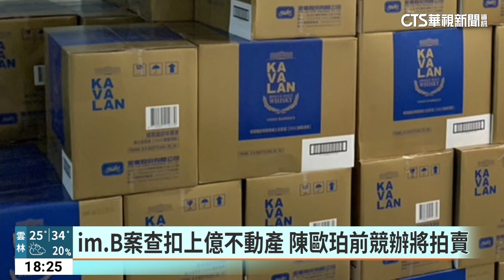im.B案查扣上億不動產 陳歐珀前競辦將拍賣｜華視新聞 20230601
im.B假債權真吸金，偵辦有最新進度，檢警調發動第4波搜索行動，昨(31)日又有2名業務被拘提，而且還根據金流查扣了主嫌曾國緯和相關人的名下在北部的45筆不動產。其中包括立委陳歐珀之前的競選辦公室，加上之前已經曝光過的成堆的愛馬仕和香奈兒，多達52個高檔精品包還有上百箱洋酒，總價值高達上億元。因為資產都疑似是不法所得，價值都需要進行專業鑑定，檢察官已經啟動變價程序交給行政執行分署鑑價拍賣。